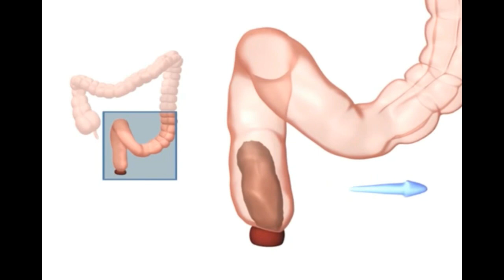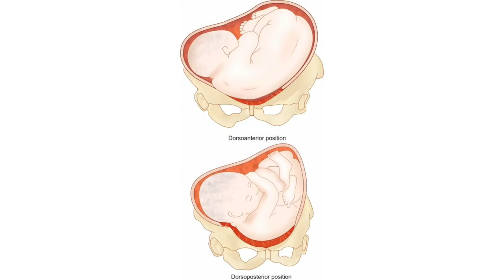walnuts eat in pregnancy /walnuts health benefits/ walnuts / health tips